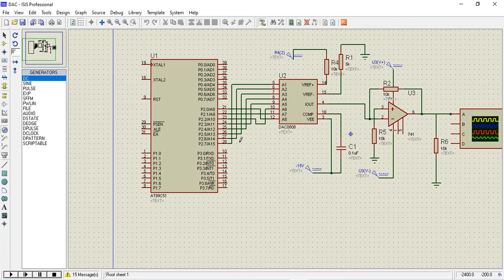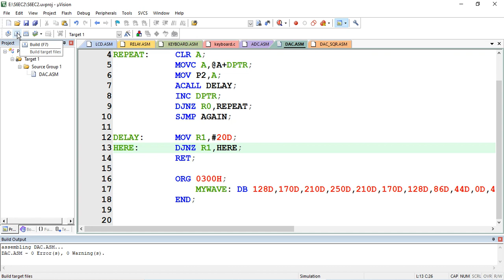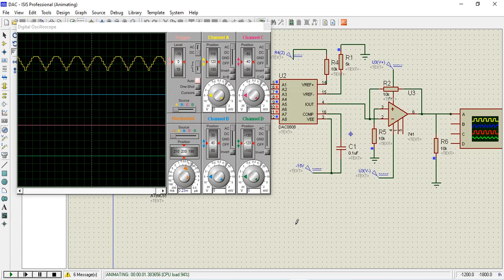Generate a sine wave of frequency 2 KHz using 8051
KTU ECE 334 Microcontroller Lab Generate a sine wave of frequency 2 KHz using 8051